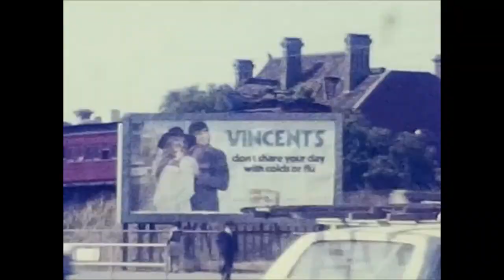Swingdoor Electric Trains St Kilda Port Melbourne Lines 1960s